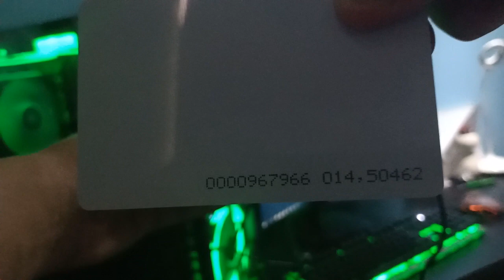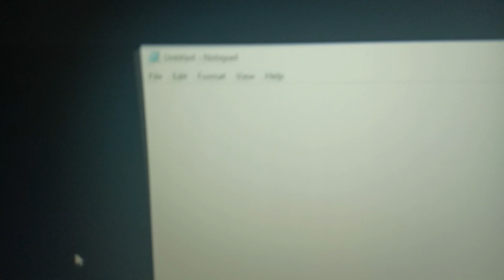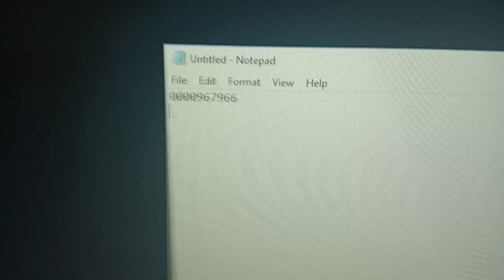How A Plug and Play RFID Reader Works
This video will teach you to understand how Plug and Play RFID Reader works.